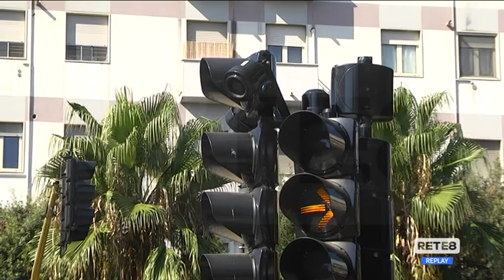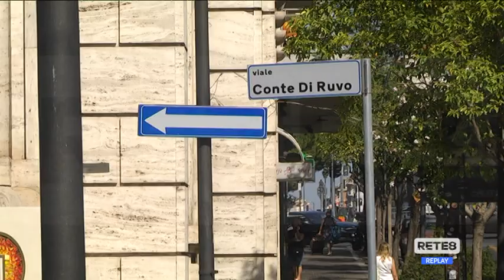Pescara - Multe da altri 12 semafori